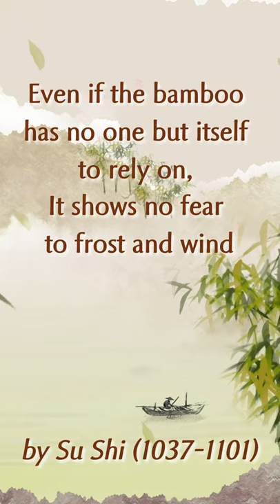24 Solar Terms -- Frost Descent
Frost Descent, the 18th of the 24 solar terms, marks the transition from autumn to winter. At this time, the weather becomes cold, and all living things are bracing themselves for the arrival of winter. When frost comes, green leaves begin to turn yellow and fall off from trees. As a line of a Chinese poem describes, “Frost-bitten leaves look redder than spring flowers”. Frost adds to the beautiful autumn landscape, with woods turning red and yellow like fire. Late autumn is also the season for fruits to ripen. As the saying goes, “Frost-bitten persimmon is as red as fire.” Persimmons hang on the branches, just like small lanterns, ready for picking, so Frost Descent is the time to eat persimmons, and Chrysanthemum and bamboo are also free of frost bite.

Cr.Guangming Daily-光明日报